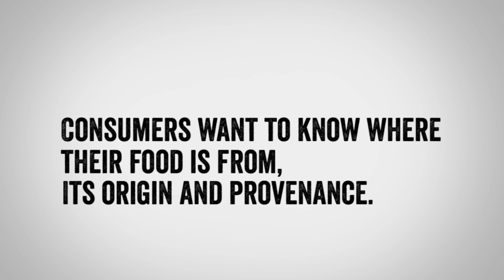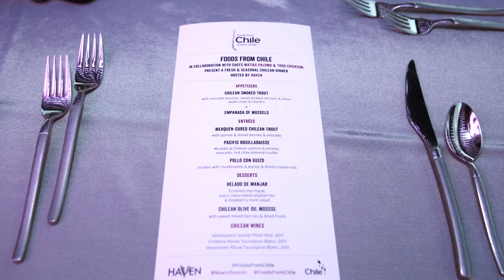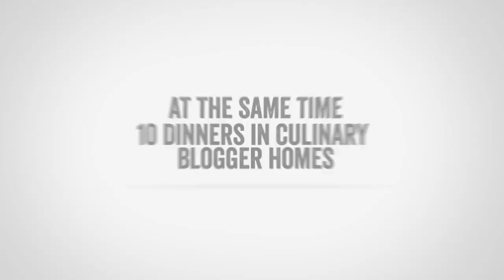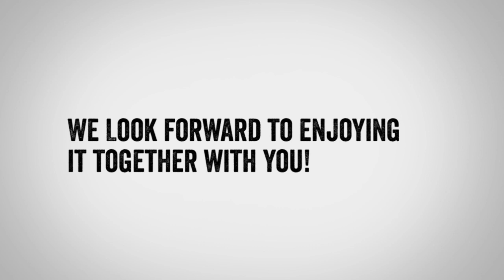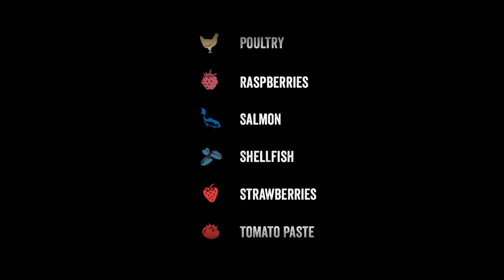Foods From Chile Campaign Video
Foods From Chile